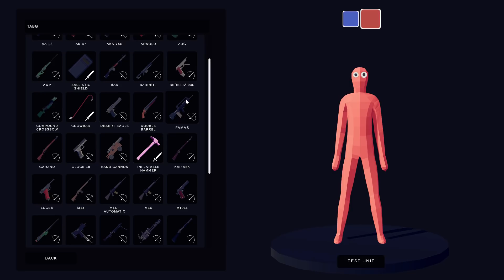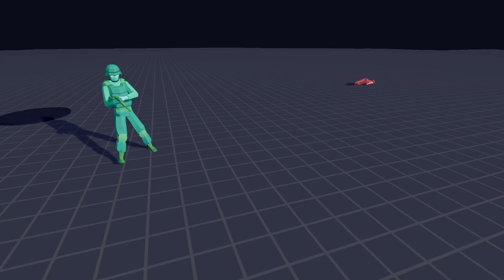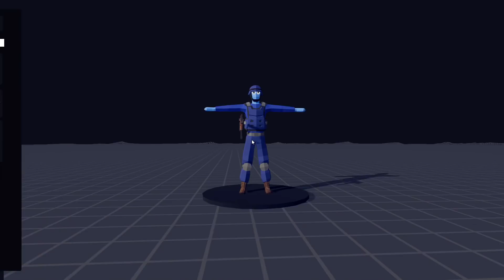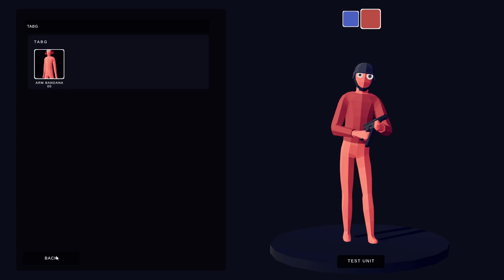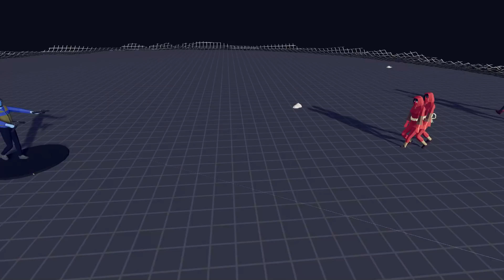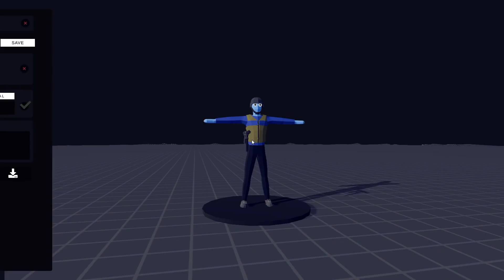TABS | Making Vector And Tec-9 Units in Unit Creator